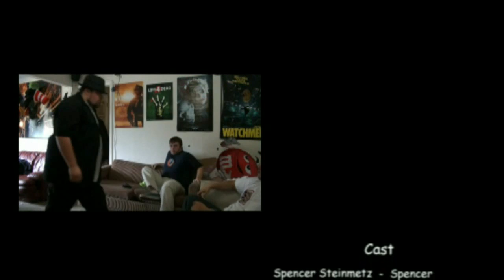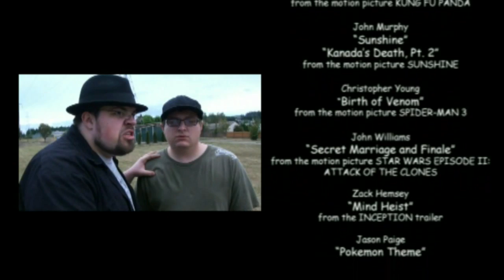SFV#3 - Fart Warpers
Welcome to SFV!

Spencer discovers he has the ability to teleport, but when this new found power literally warps him into a greater, more dangerous world, he's left to decide if he really has what it takes to be a Fart Warper.

Starring Spencer Steinmetz, Aaron Speer, Brook Hubbs, Amber Shack, Erica Coletti, Andy Laursen, Kim Warinner, Ashley Task, and Aaron Corcoran. Directed by Brook Hubbs.

SFV was a short web series that debuted in 2010. SFV#3 - Fart Warpers premiered on October 17, 2010. The series is now available to watch here on YouTube.

If you are attempting to use a mobile device please refer to one of these links: